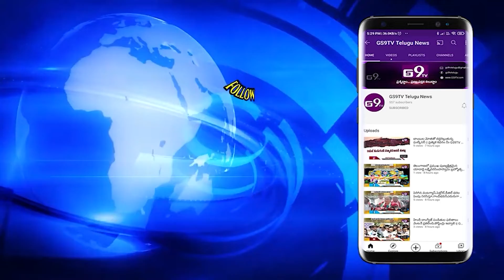మన బస్తి –మన బడి పనులను ప్రారంభించిన ...మంత్రి తలసాని శ్రీనివాస్ యాదవ్ || GS9TV TELUGU NEWS